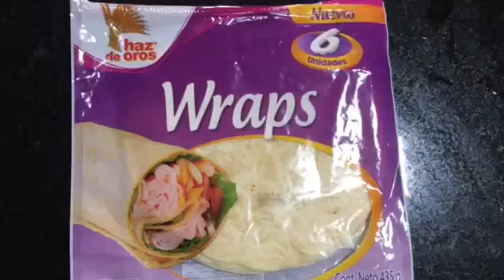Burritos 🌯 Con Carne Para Hamburguesa